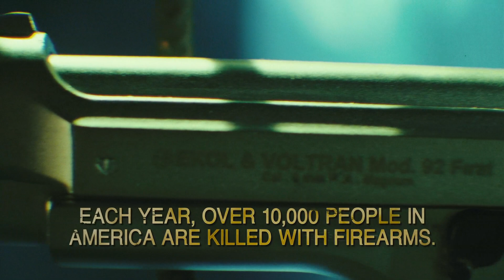Hostel 2 - Trailer Deutsch (HD)